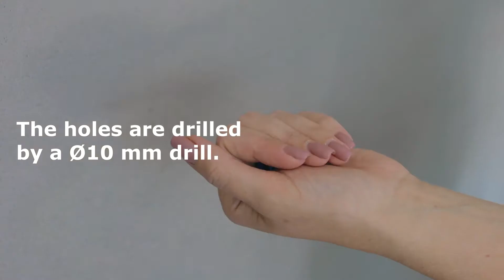IVIGO Profesional Towel Heater Montage Video EN / New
Vigo brand changed to Ivigo from March 2019. New Brand, Smarter Products
Wall mounting accessories and montage kit are included in packaging.

INSTALLATION INSTRUCTIONS
1. Open the packing box and take out the radiator with its protective nylon cover. Tear the protective nylon cover outside the box without giving any harm to the appliance and take out the assembly unit.
2. Correct space has to be measured in order that the connection cord can easily be connected to the electric socket. Before installation, wrap the excess cable around the cable winder at the back of the control box. After determination of the installation area, the holes must be marked according to the method shown in 2.
3. After marking the points according to Figure 3, the holes will be drilled by a Ø10 mm drill and the plastic dowels (see figure 3-part “A”) that are in the installation items are inserted to these holes.
4. Attach the anchors (4 pieces) (see figure 3 - part”B”) onto plastic dowels with the washer (see figure 3 -part “C ) and the screw (see figure 3 - part “D”)
5. Insert the plastic parts (see figure 3 - part “E”) into the lower installation bracket (see figure 3 - part “G”) and fix the installation brackets (see figure 3 - part “F-G”)on the tubes with the screw (see figure 3 - part “H”).
6. Attach the installation brackets (4 pieces) on the towel warmer and fix the towel warmer on the wail by screwing (see figure 3 - part “I”) the installation brackets onto anchors (see figure 3 - part “B”) on the wall.
Note: Protect the control unit against impacts and crashes during installation.